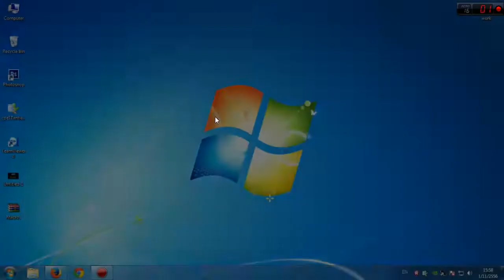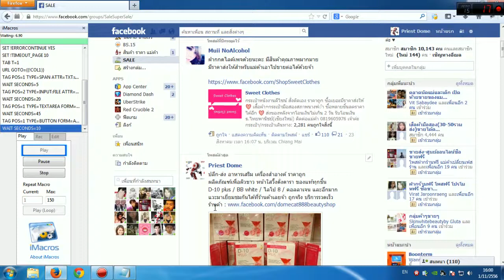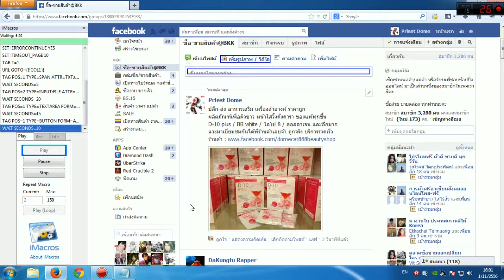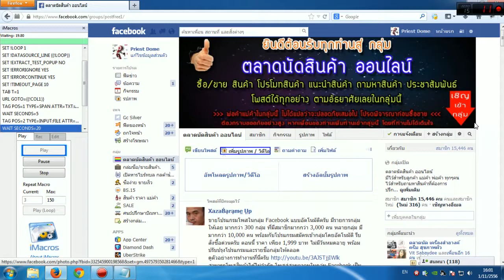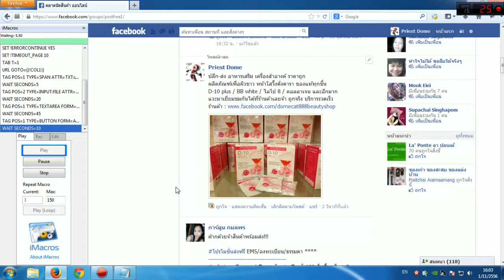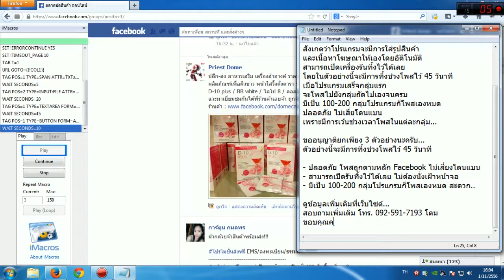โปรแกรมโพส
โปรแกรมโพสขายสินค้า โปรแกรมออโต้โพสขายของอัติโนมัติ
ไม่ต้องนั่งเฝ้าหน้าจอ ใช้งานง่าย โปรแกรมทำงานแบบ Auto 100%
โฆษณาสินค้าผ่านสายตาคนกว่า 50,000-100,000 คนในทุกๆวัน
มาพร้อม VDO สอนวิธีใช้งาน สามารถดู VDO ทำตามเองได้เลย
คุ้มค่า ไม่ต้องเสียเงินค่าโฆษณาแพงๆทุกเดือน ประหยัดกว่าเห็นๆ
สนใจดูข้อมูลโปรแกรมโพสได้ที่เว็บไซด์ domepost.blogspot.com